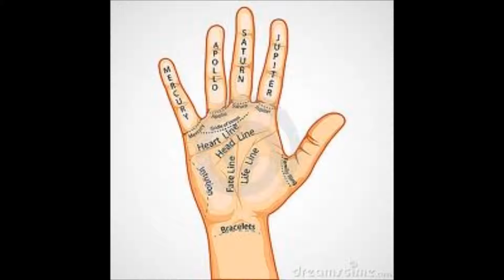frenchy and the punk, the confession of jack bonnie and sally clyde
sorry for the weird pictures. I made this cuz this song was not available